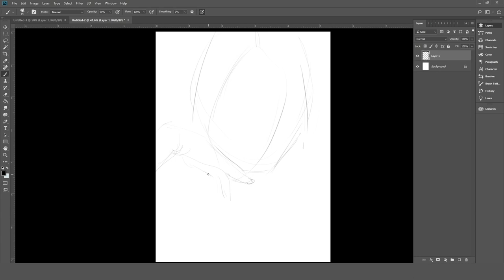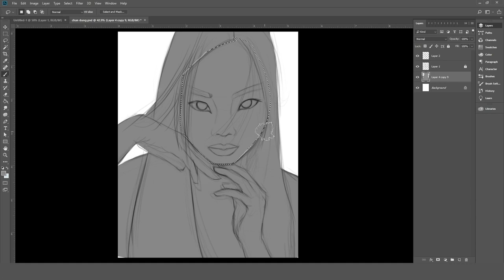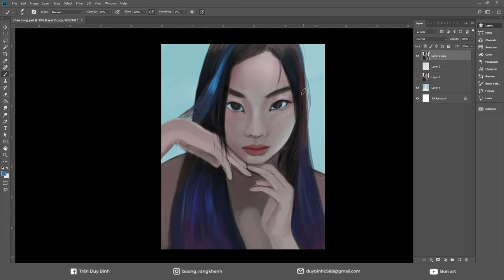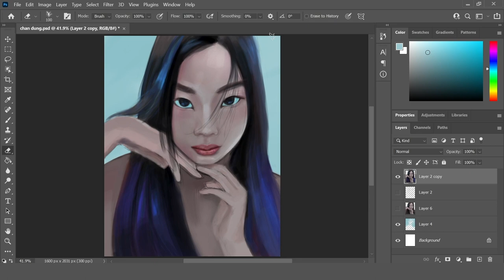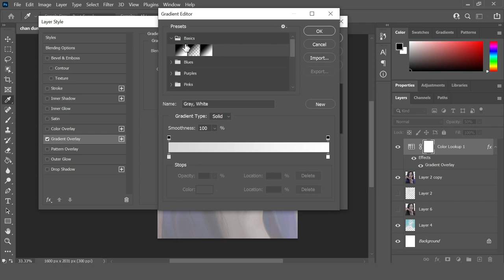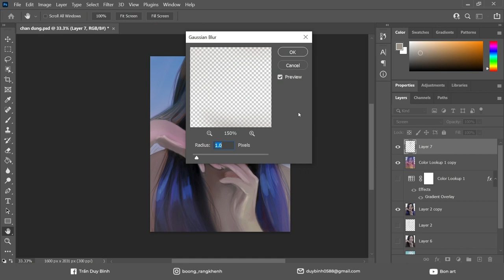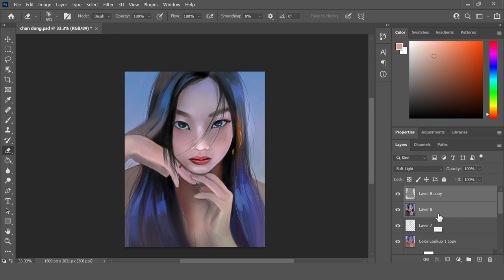Digital painting- vẽ chân dung với Photosshop | BonART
Chào mừng các bạn đã đến với kênh của Bon. Kênh chuyên  hướng dẫn về vẽ Digital, tutorial phần mềm Photoshop và Illustrator, và các bài hướng dẫn về thiết kế đồ họa.
Hiện mình có mở lớp online hướng dẫn về sử dụng phần mềm thiết kế, nếu bạn nào có nhu cầu thì có thể ib để tham gia cùng mình nha!
follow BonART:
1. Nhóm Chia sẻ tài nguyên, giao lưu kinh nghiệm và ý tưởng trong thiết kế